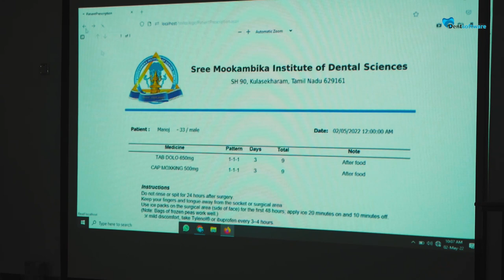Dentsoftware Dental college management software training at Sree Mookambika Dental College TN, India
Dental colleges must use the best software possible to manage the  important function of patient management. Software called Dentsoftware is used to manage several departments and patient records. All areas of dental colleges are covered, including reception, oral medicine and radiography, conservative endodontics, prosthodontics, orthodontics, oral pathology, pedodontics, oral and maxillofacial surgery, periodontics, and public dentistry. It handles scheduling, dental and perio charting, bill paying, insurance, and other things.